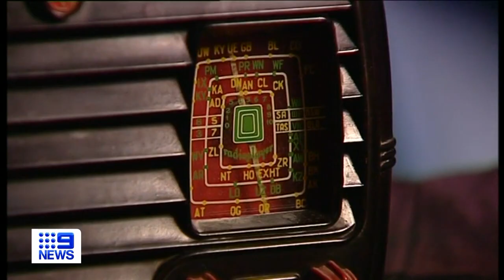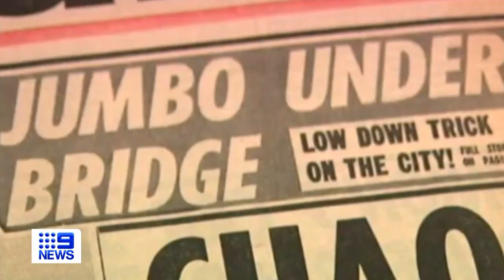Commercial radio turns 100 this year | 9 News Australia